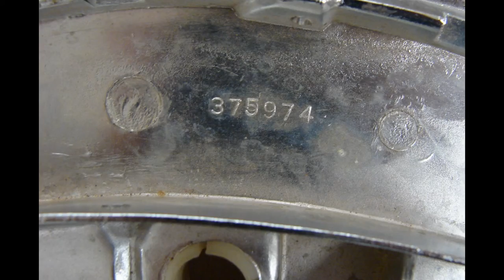375973 NOS GM WINDSHIELD CHROME 1977 - 1982 CORVETTE CORNER T TOP MOLDINGS L82 350